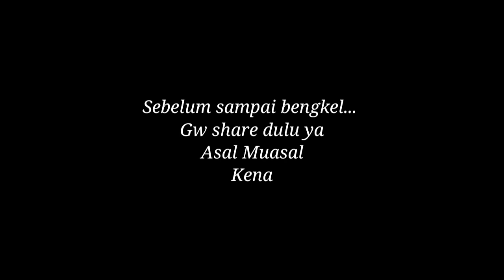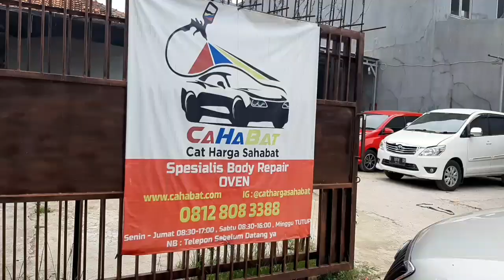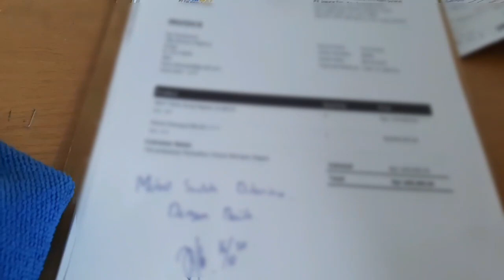Suzuki Ertiga Masuk Bengkel Cahabat, Body Repair Kelas Menengah dan Harga Bersahabat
Bengkel Cahabat bengkel body repair yang ada di daerah Tangerang Selatan, tepatnya di antara Alam Sutera dan Graha Raya Bintaro.

Pengerjaan sesuai prosedural yang diutamakan adalah kwalitas, bukan kwantitas.

Pelayanannya standar body repair dealer atau authorize.